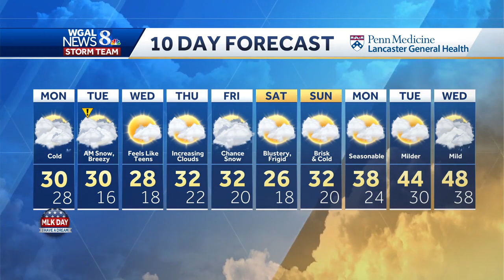Updated hour-by-hour snow forecast for South-Central Pennsylvania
Here's a look at the latest hour-by-hour snow forecast for South-Central Pennsylvania.